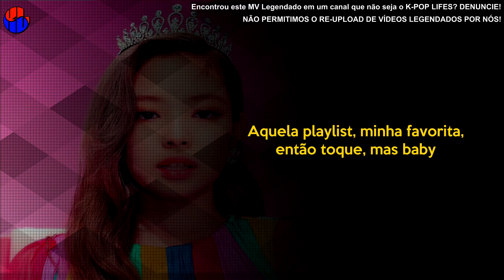BLACKPINK (블랙핑크) - Really Legendado PT | BR